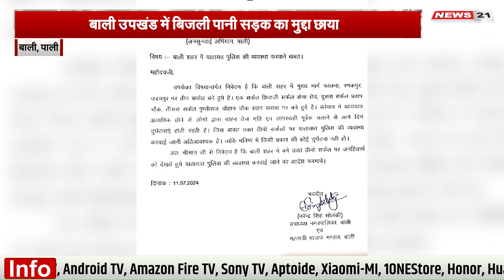Rajasthan News : हमारो राजस्थान । Newsupdate । Latest News । localnews । Hindi News